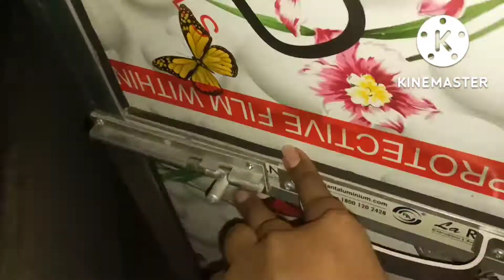Curd Recipe (টক দই ও মিষ্টি দই) খুব সহজেই একসঙ্গে বানিয়ে ফেলুন দুই ধরনের দই।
tok doi recipe.
খুব সহজে বানানো টকদই ও মিষ্টি দই। বাড়িতে বসে একসঙ্গে বানানোর সহজ উপায়।
 সমস্ত টিপ্স সহ দই রেসিপি।
 in this video I show you how to make tokdoi and misti doi in easy way... how to make curd at home...